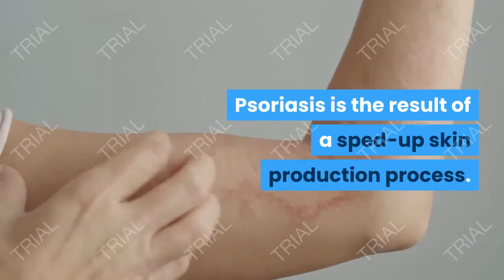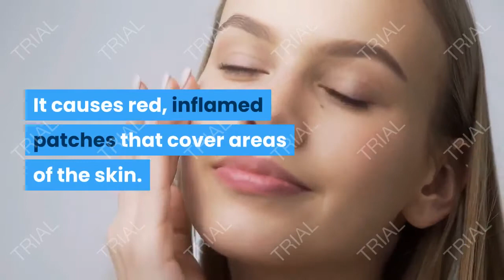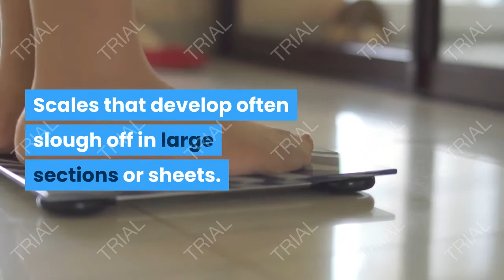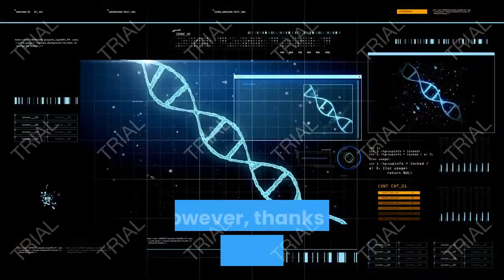EVERYTHING YOU NEED TO KNOW ABOUT PSORIASIS ,(Updated 2020)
This vivdeo covers the following topics about psoriasis :psoriasis after covid 19,psoriasis after coronavirus,psoriasis after covid,psoriasis before and after,psoriasis before and after treatment,hair regrowth after psoriasis,hair growth after psoriasis,
psoriasis around nose, psoriasis around eyes, psoriasis around mouth, psoriasis around belly button, psoriasis india, humira psoriasis before and after, scalp psoriasis before and after,
phototherapy psoriasis before and after, taltz psoriasis before and after, psoriasis diet before and after, psoriasis behind ears, scalp psoriasis behind ear, psoriasis inside ear,
psoriasis inside body, psoriasis inside story,
difference between psoriasis and eczema, difference between psoriasis and dandruff, difference between psoriasis and dermatitis,
psoriasis and beyond targeting the il-17 pathway,
psoriasis by baba ramdev,
psoriasis by manthena,
psoriasis by nityanandam,
psoriasis by dr biswaroop roy chowdhury,
psoriasis by dr kirti vikram,
psoriasis by dr berg,
psoriasis by dr education,
psoriasis by biswaroop roy chowdhury,
where does psoriasis come from,
psoriasis during pregnancy,
psoriasis during covid,
psoriasis for yoga,
psoriasis for head,
psoriasis for scalp treatment,
psoriasis for scalp,
psoriasis for legs,
psoriasis for dogs,
psoriasis oil for scalp,
psoriasis treatment for face,
psoriasis from covid,
psoriasis from accutane,
psoriasis in hindi,
psoriasis in telugu,
psoriasis in tamil,
psoriasis in head,
psoriasis in hair,
psoriasis in malayalam,
psoriasis in scalp,
psoriasis in marathi,
psoriasis look like,
psoriasis mild,
scalp psoriasis mild,
mild psoriasis on face,
mild psoriasis treatment,
mild scalp psoriasis pictures,
mild psoriasis symptoms,
psoriasis of scalp,
psoriasis of the liver,
psoriasis of the skin,
psoriasis of nails,
psoriasis of scalp treatment,
psoriasis of the head,
psoriasis of the scalp homeopathic treatment,
psoriasis of hair,
shaving off psoriasis,
scratching off psoriasis,
peeling off psoriasis,
cutting off psoriasis,
psoriasis on face,
psoriasis on head,
psoriasis on palm of hand,
psoriasis on hands,
psoriasis on fingers,
psoriasis on hair,
combing out psoriasis,
psoriasis all over body,
over the counter psoriasis treatment,
shaving over psoriasis,
juice plus psoriasis,
psoriasis how to cure,
psoriasis how to get rid of it,
psoriasis how to remove,
psoriasis how to treat,
psoriasis how to pronounce,
psoriasis under microscope,
psoriasis under arms,
psoriasis under nails,
psoriasis under beard, psoriasis under toenails,
psoriasis under eyes home remedies,
psoriasis under mustache,
scratching psoriasis until it bleeds,
psoriasis flare up,
psoriasis build up,
psoriasis cover up makeup,
covering up psoriasis,
psoriasis stand up comedy,
psoriasis flare up pictures,
psoriasis makeup, psoriasis versus eczema, psoriasis vs eczema,
psoriasis vs seborrheic dermatitis, psoriasis vs dandruff, psoriasis vs fungus,
psoriasis vs dermatitis, psoriasis vs ringworm,
psoriasis vs fish, psoriasis vs dandruff scalp, psoriasis with box braids,
psoriasis with dreadlocks, psoriasis with locs, psoriasis with covid 19, psoriasis living with, psoriatic arthritis without psoriasis